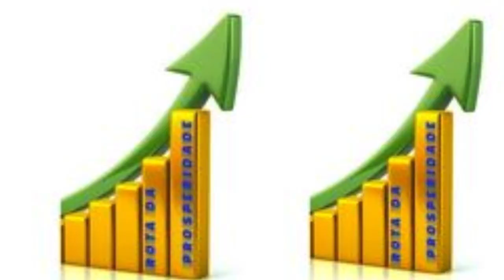Onde a Graça Prospera 🙌"CASA de PODER 5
Onde a Graça Prospera: Uma Exploração da Mansão que Manifesta as Bênçãos de Deus 💭🏰🌟" Entre Luxo e Benção: Uma Jornada pela Mansão que Ressalta a Prosperidade como Dádiva Divina 🌄🏰🙌